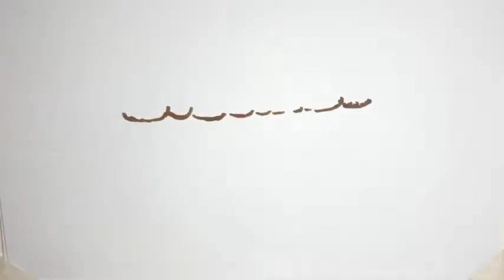'Aaron Rodgers deserves better' from the Packers Stephen A First Take